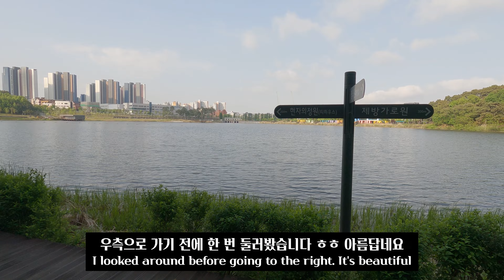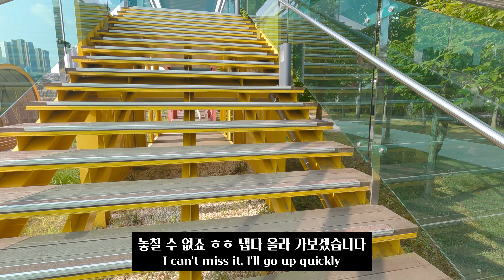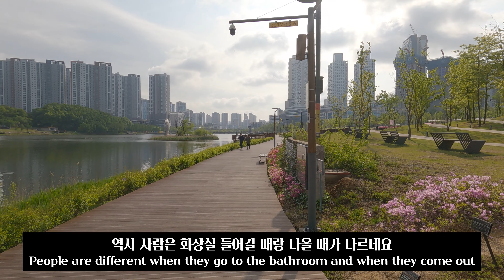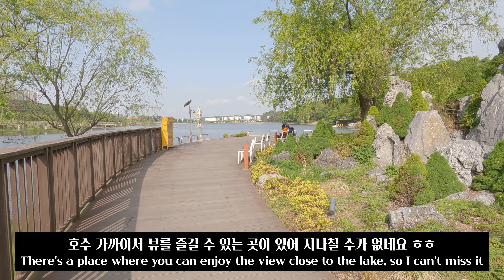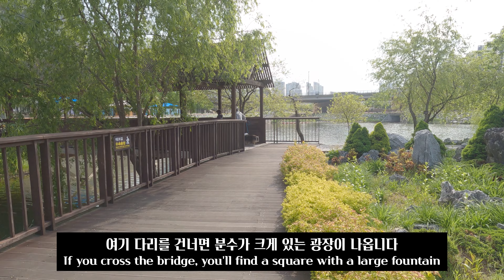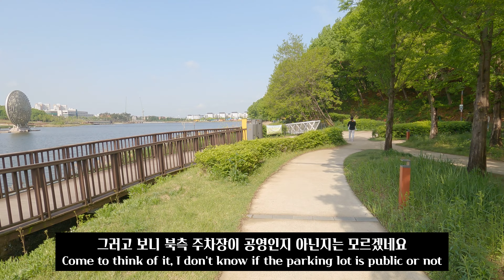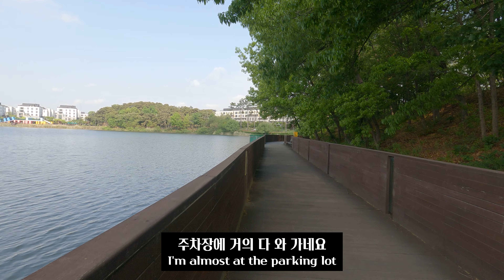【 4k Walk 】 화성 동탄 신도시 호수공원 산책 4k Walk in Hwaseong Dongtan New Town Lake Park, Korea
화성 동탄 신도시 호수공원 4k walk 영상입니다

4k 60fps hdr video of a walk in Hwaseong Dongtan New Town placed in South Korea